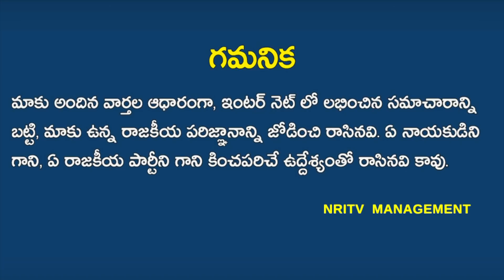Letter Over CM JAGAN Goes Viral In Social Media | Letter To YS JAGAN